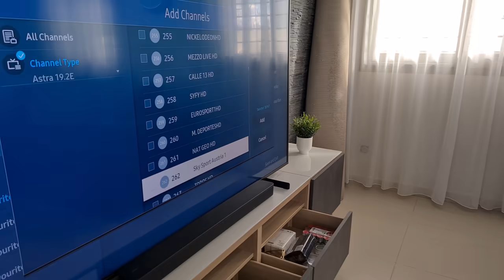4K 😂😂 خملت الدار وصاوبت لزانية😍 ومصطفى حلف مايسكوت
خملت الدار وصاوبت لزانية ومصطفى حلف مايسكوت